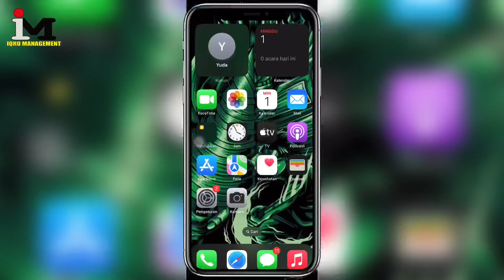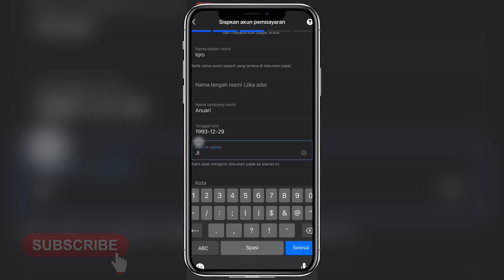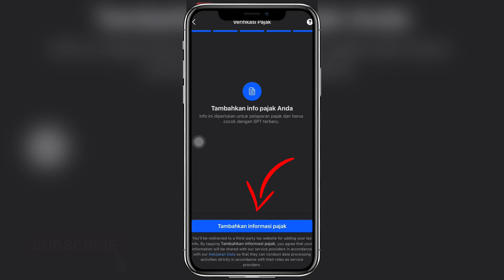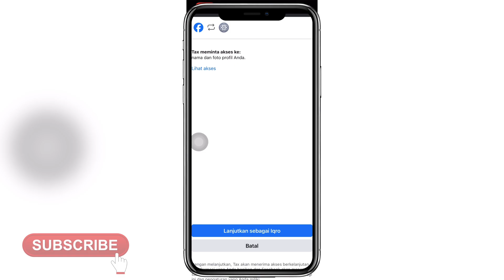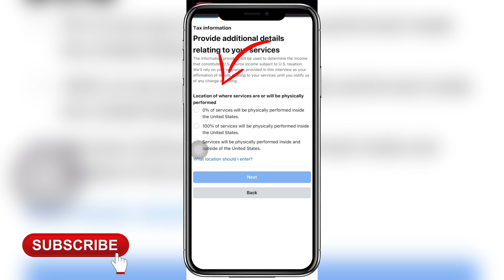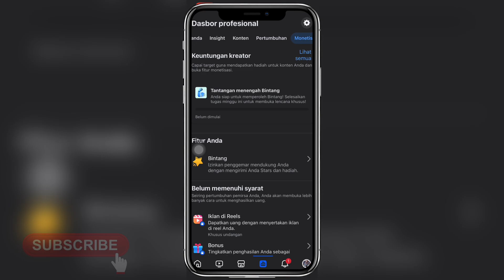CARA MUDAH MENYIAPKAN AKUN PEMBAYARAN FACEBOOK PROFESIONAL TERBARU !!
Halo temen-temen video kali ini saya akan bahas tentang cara menyiapkan akun pembayaran facebook profesional secara detail ya . Dan proses penyiapannya boleh juga tanpa NPWP ya temen temen .

Dan di konten selanjutnya saya bahas cara ampuh menambah viewers di konten facebook profesional ya temen temen. Semoga tutorial in bermanfaat.
Jika ada pertanyaan seputar facebook profesional, kalian bisa tulis di kolom komentar ya. ENJOYY!!